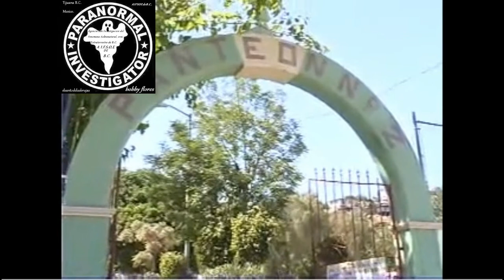leyenda del decapitado del panteon numero 2 Tijuana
la  historia de una  mujer infiel y su marido celoso  que por desconfianza  se vuela la cabeza y desde entonces   cada  cierto tiempo  vecinos de tijuana  dicen verla sombra de  un hombre  buscando  algo posiblemente  su misma  cabeza